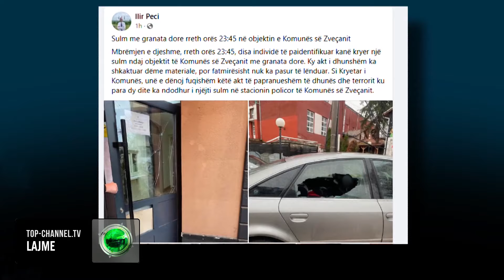Top Channel/ Tre shpërthime në Veri, edhe rrjeti i shpërndarjes së ujit Zubin Potok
Një shpërthim i fuqishëm ndodhi pasditen e së premtes në fshatin Varagë të Zubin Potokut dhe është dëmtuar kanali i ujit të Ibër-Lepencit. Ky ishte incidenti i tretë gjatë dy ditëve të fundit.
Lajmi u konfirmua nga autoritetet e policisë për rajonin e veriut.
Mësohet se uji ka nisur të rrjedhë nga kanali në mënyrë të pakontrolluar dhe një pjesë e banorëve kanë mbetur pa furnizim.
Gjatë dy 48 orëve të fundit në Veri pati disa incidente të tjera. Në Zveçan u gjuajtën bomba në stacionin policor dhe në oborrin e komunës. Për këtë, Policia të premten njoftoi se ka rritur masat e sigurisë në të gjithë vendin.
Ndërtesa e Komunës së Zveçanit u sulmua me një mjet shpërthyes, që besohet të jetë granatë dore, e pohuar kjo nga zëvendësdrejtori i Policisë së Kosovës për veriun, Veton Elshani. Shpërthimi ndodhi pak para mesnatës të së enjtes. Granata besohet të ketë qenë e llojit M-75. Ky ishte sulmi i dytë brenda ndaj institucioneve në këtë komunë me shumicë serbe, pas sulmit po me granata dore ndaj një stacioni policor. Nga shpërthimi, veç ndërtesës së komunës, dëme kanë pësuar edhe katër automjete të parkuara aty pranë, por fatmirësisht nuk ka asnjë të lënduar. Komuna e Zveçanit drejtohet nga një kryetar shqiptar që prej vitit të kaluar pasi serbët dhanë dorëheqje nga institucionet e Kosovës dhe i bojkotuan zgjedhjet komunale në prill të atij viti. Kryetari i komunës së Zvecanit, Ilir Peci e dënoi ashpër këtë akt të papranueshëm dhune. Vitet e fundit janë regjistruar disa episode të ngjashme në veri të Kosovës.